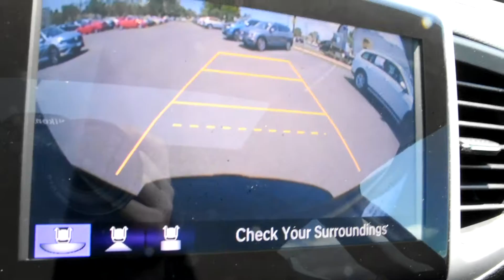2016 Honda Pilot LHM VW Lakewood V18856A 5FNYF6H9XGB075176